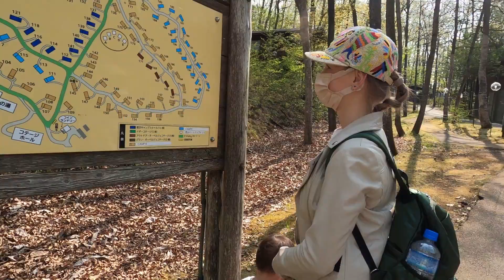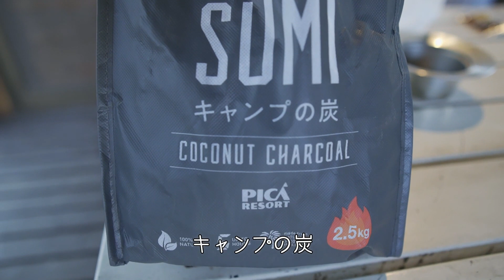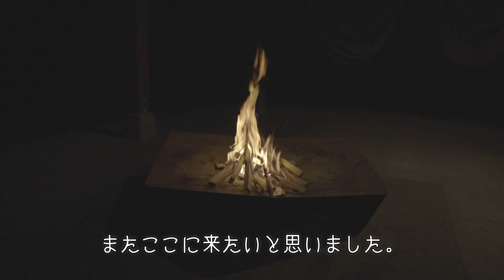秩父・長瀞の旅1日目。ママとコテージでバーベキュー【国際結婚】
ママの心配事が少しの間でも忘れられるように家族で秩父へ手ぶらでバーベキューに行きました。静かな場所で夫婦でゆっくり話をすることができました。ロシア人